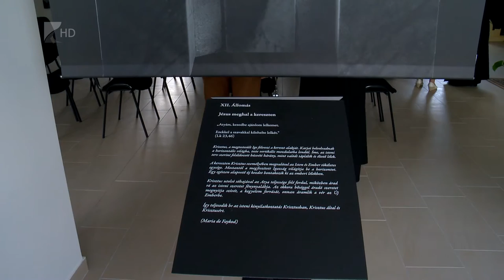Lourdes-i Keresztút - Kölcsey Tv